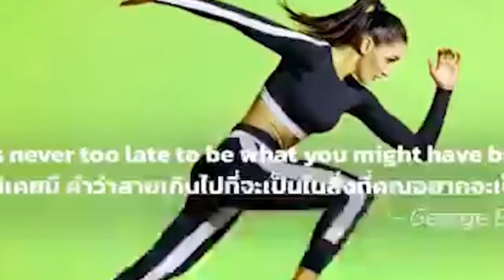ឯកឧត្តមបណ្ឌិតហ៊ុន ម៉ាណែត ថ្លែងថា ការគ្រប់គ្រងជំងឺកូវីដ-១៩បានល្អប្រសើរគឺសំដៅលើកត្តាធំៗចំនួន២